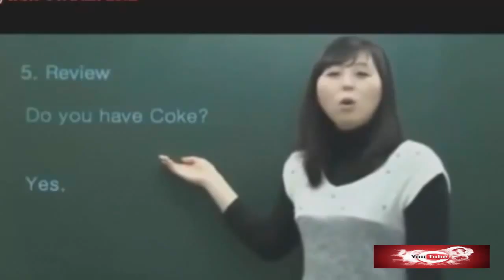لقطات مضحكة جدا جدا